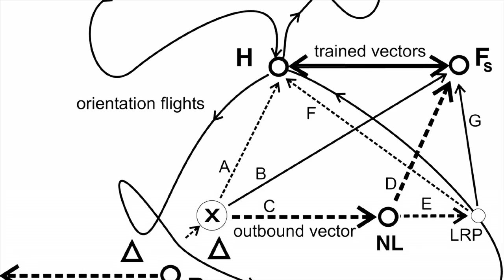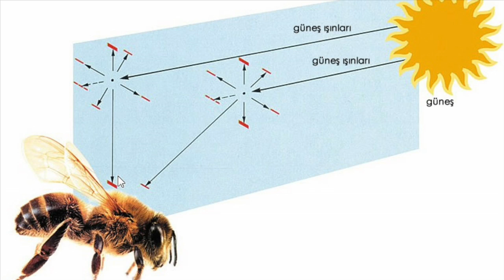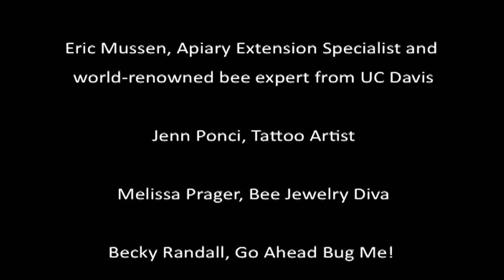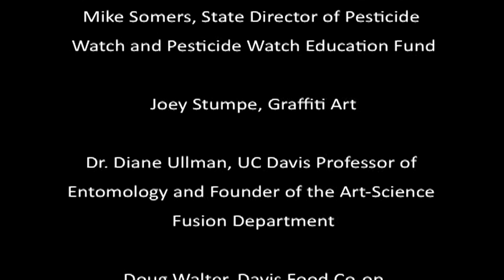Bee-a-Thon 3 w/ Emmet Brady: Prof. Ille Gebeshuber from Kuala Lampur, Malaysia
Ille explains the amazing innovation she made with a GPS system based on the navigation of the honey bee.